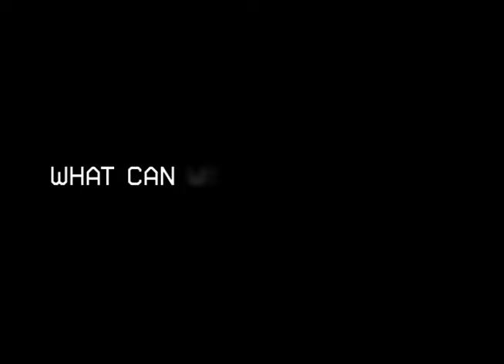David's First Showreel - 2007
After three years of shooting on the Panasonic DVX-100 in the new 24p format, I was ready to showcase my work for the first time. I remember modeling the title design after NBC's '07 campaign for their Fall line up of sitcoms. It was also my first real attempt at Apple's motion graphics program called... Motion! A program I still use to this day! This was well before it was easy to license good music so I asked my friend and future collaborator Bori Afolabi to compose the music. I was so happy with his work and felt that it really hit the, "at the movies" tone I was after. So does this 4:3 reel hold up to my work today? Hell no! But I'm still proud of the pre-youtube kid from 2007 who was figuring all this out.